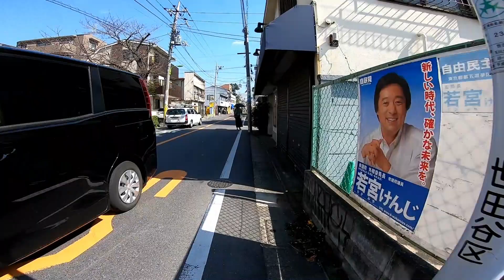「木を見て森を見ず」ではないですが、写っているものを目で追う前にまず全体の雰囲気を感じてください。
週末からは桜が開花する気温になるらしいですが、私は一足先に等々力渓谷へ。まだ桜は咲いていませんが、桜の咲く時期はどこかでキレイな桜を写真に納めているんでしょうね。

東京の街の写真をカメラ片手に撮り歩いています。
I am taking pictures of the streets of Tokyo with my camera and walking.

Photos taken are posted on the following site. Please take a look.

全から個へ。これからの時代は理論より感性が求められます。
私が感覚的な写真を撮るようになったプロセスを公開しています。

みなさんもこれからはもっと感性、感覚を磨いていきましょう。
私が日頃、勉強させていただいているチャンネルです。